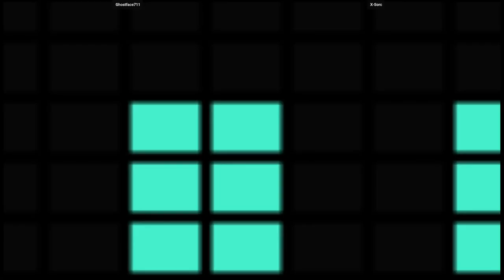CVS1 | Ghostface711 VS X-Sorc | 🇺🇸🇺🇸 Fightcade Youtube Channel CAPSNK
8/20/2023, 5:11:22 PM